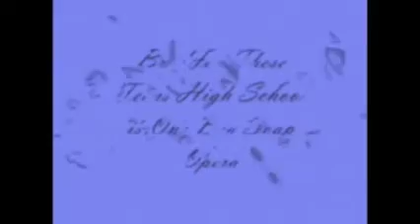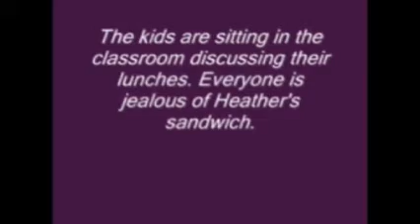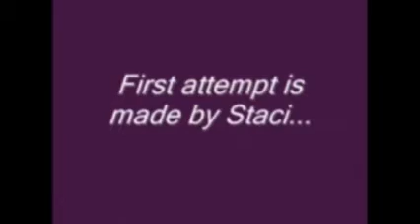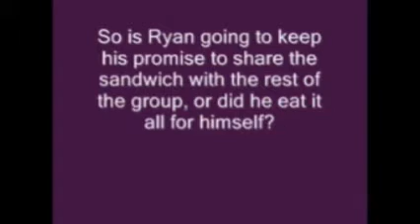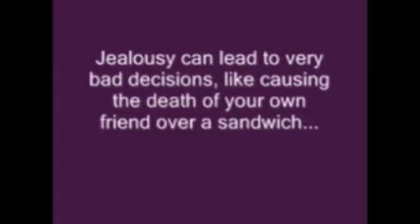WCHS News Wednesday, May 5th, 2010